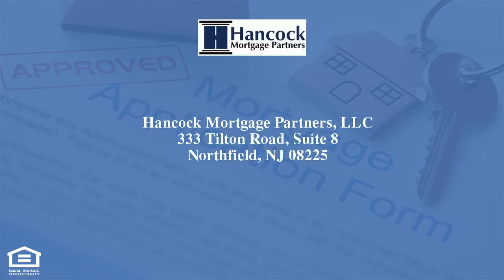327 Orange Rd Montclair, NJ 07042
327 Orange Rd
Montclair Twp. New Jersey 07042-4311
MLS# 3245783

Beds: 6 | Baths: 3 | Half-Baths: 1 | Sq Ft: 2905

Check out this FABULOUS home in Montclair. Great for Investors and Home Owners alike. The first unit has 2 bedrooms lr dr & kitchen with SS appliances as well as the finished basement. The second unit is huge and is on the 2nd & 3rd floors boasting 4 bedrooms 2 baths and a ktichen with washer and dryer living room and a den. This home is not to be missed. One floor is rented and the other is ready for immediate occupancy.